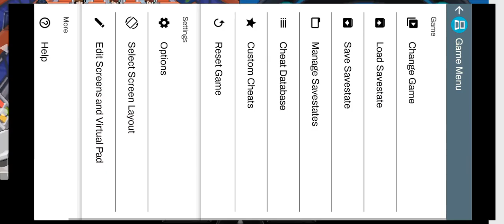Pokemon Black And White 2 Randomizer Nuzlocke Part 13😁!